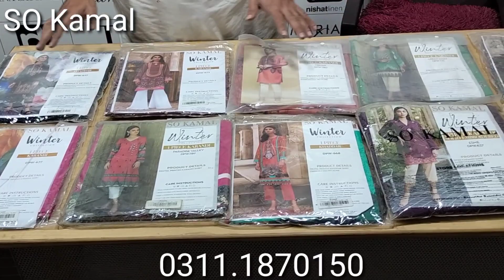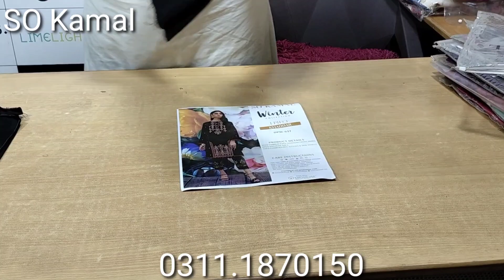# so Kamal # original brand # shirt embroided & patches #